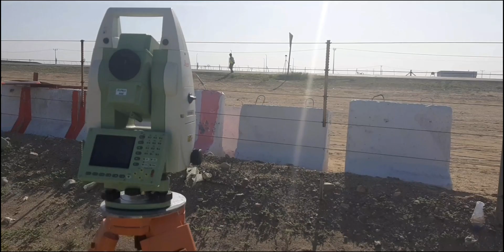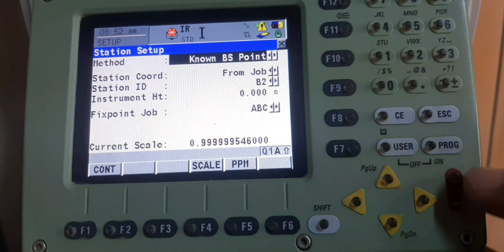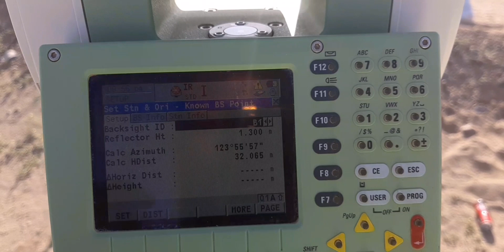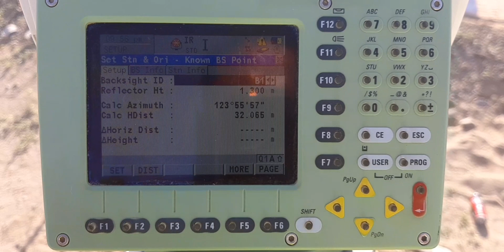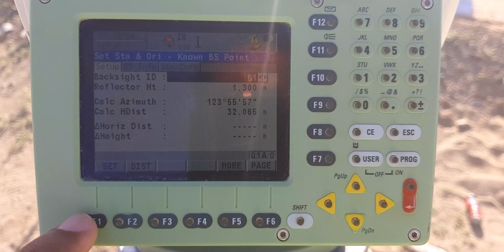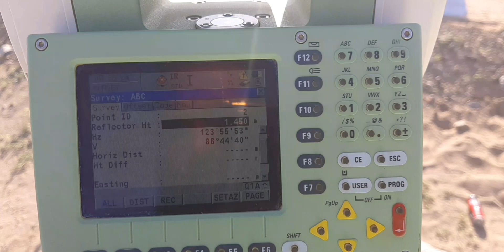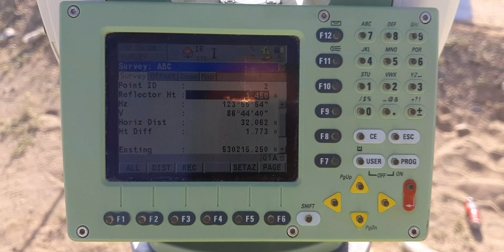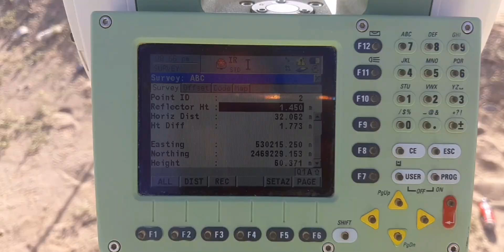Station and backsight setup Leica total station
How to set station id and backsight with Leica total station 1203
How to set prism rod target at backsight